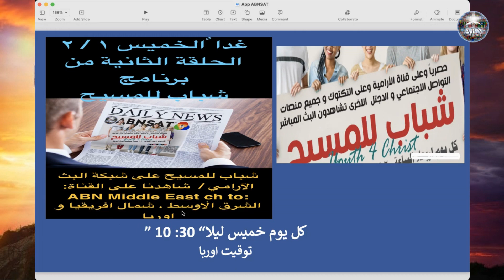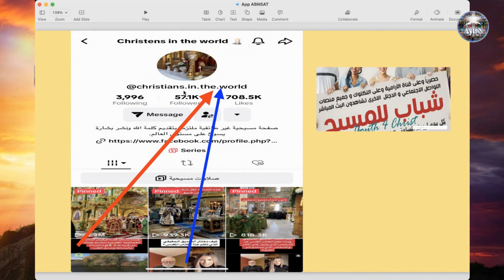حلقة جديدة من برنامج شباب للمسيح